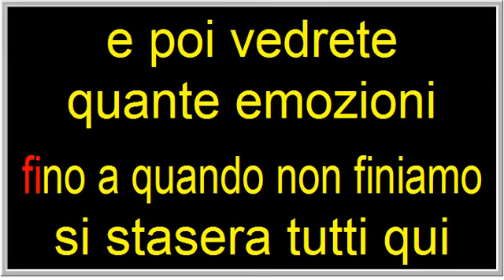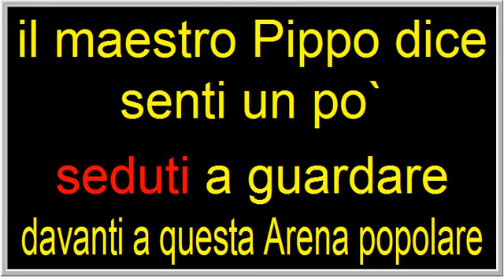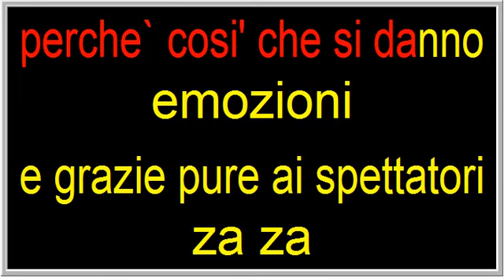sigla corrida Gibellina